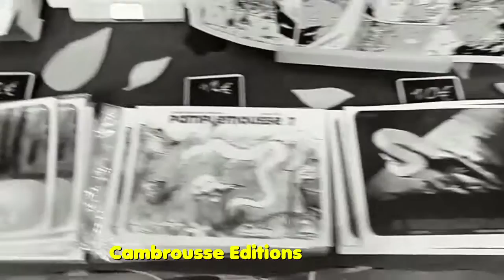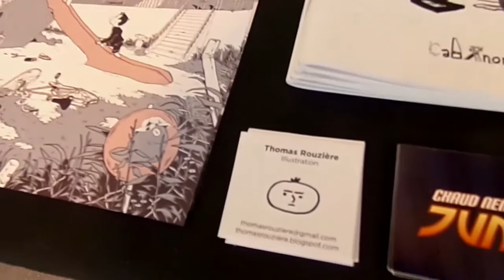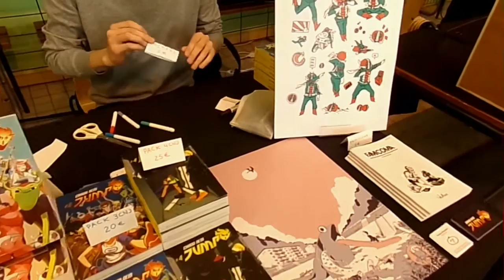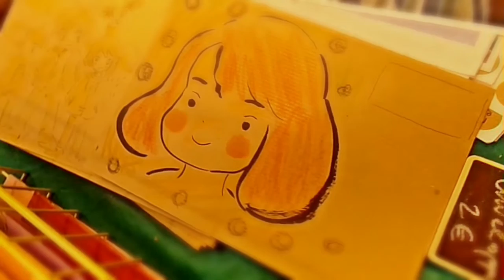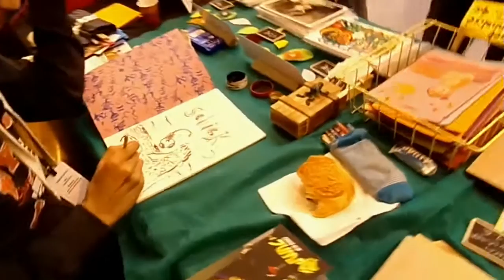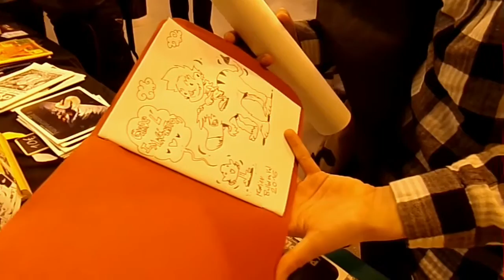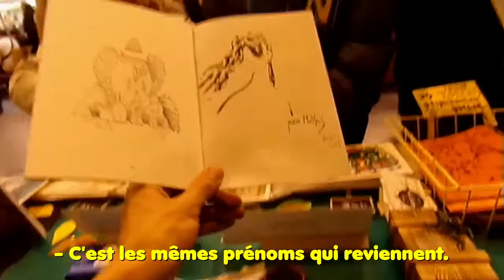『✎Vløg BD』 REVE DE BULLES ❶ 【15 ème Festival BD: Bulles en Val 2016™】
Cambrousse Editions feat. Chaud Nem Jump ~ Bulles en Val 2016

Dessinateurs: Thomas Rouzière, Souv, Florian Hien.

Réalisé par: Florian Hien & Souv.
Montage: Florian Hien

Guests: Ghita, Florent Robert, Christine Zabala, Antoine Tran, Denver, Bomberman, Sonic, Nami & Eiichiro Oda.